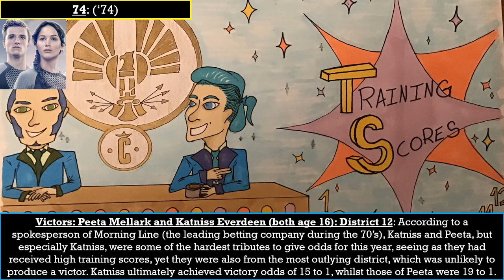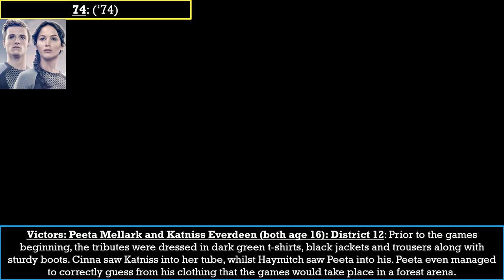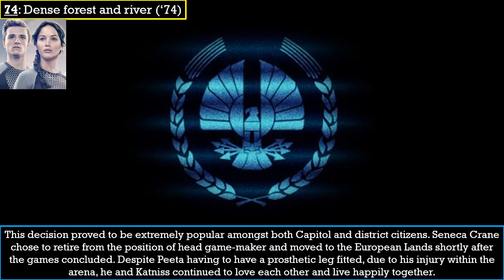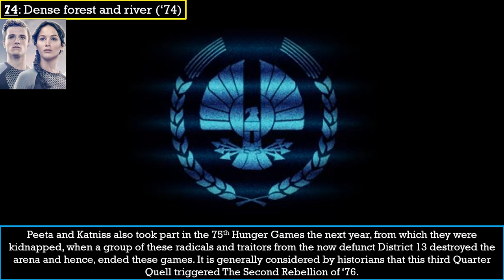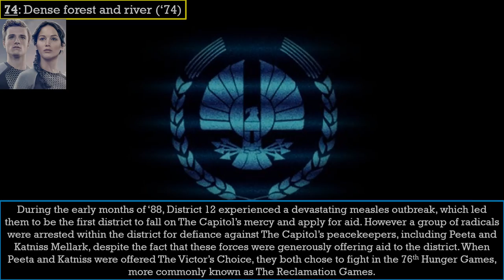Tales of The Hunger Games: The 74th games (Peeta Mellark and Katniss Everdeen)